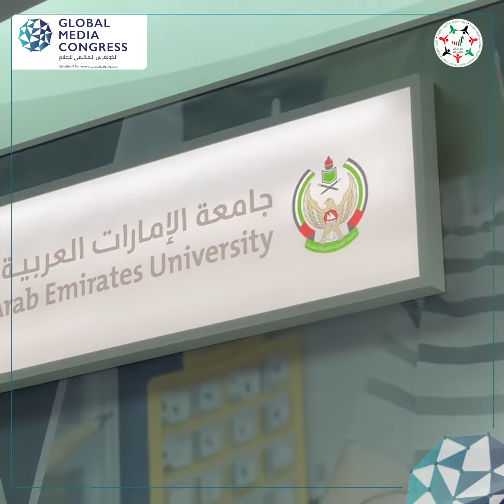د. أحمد علي مراد: جامعة الإمارات تشارك بـ "الكونغرس العالمي للإعلام" لتعزيز السمعة الدولية للجامعة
الدكتور أحمد علي مراد، النائب المشارك للبحث العلمي في جامعة_الإمارات العربية المتحدة: نشارك بالنسخة الأولى من "الكونغرس_العالمي_للإعلام" لتعزيز السمعة الدولية للجامعة كجامعة للمستقبل تقدم الحلول العلمية

‎تابعوا فرسان_الإمارات عبر حساباتنا التالية